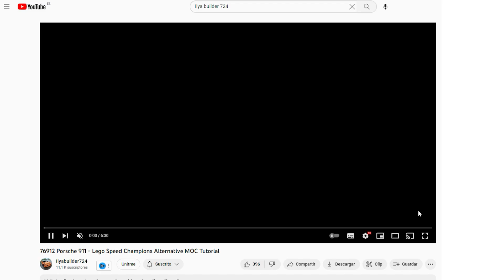👷🏻‍♂️ [MOC ALTERNATIVO] Lego Dodge Charger Speed Champions ▶ Porsche 911 custom - SPEEDBUILD 76895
🙋🏻‍♂️ Hoy os traigo este MOC alternativo del kit Lego Dodge Charger 76912

📲 Puedes ver el video con las instrucciones en este canal de Youtube de ilyabuilder

✅ Recuerda que me ayudas mucho haciendo tus compras en Amazon desde los enlaces para poder ganar una comisión de compra y seguir trayendo contenido al canal, GRACIAS!!

🚀 Si te gusta el contenido del canal, dame un LIKE y sígueme, es GRATIS!